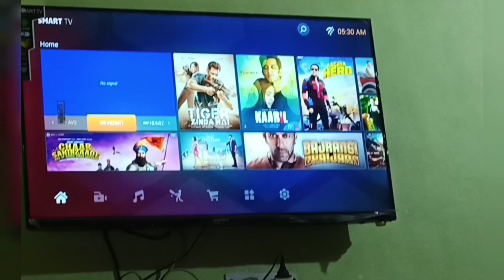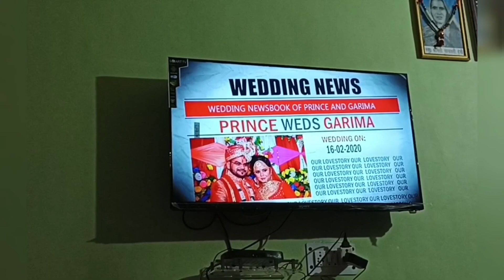Gharwali TV ki Unboxing 📺 - @princegarimaofficial vlog || dailyvlog unboxing #hindivlog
Welcome back to another video of PrinceGarimaOfficial

Check out the new video on "Gharwali TV ki Unboxing".

Show your love, experience and support with us.

Musician: Jeff Kaale

Musician: Jeff Kaale